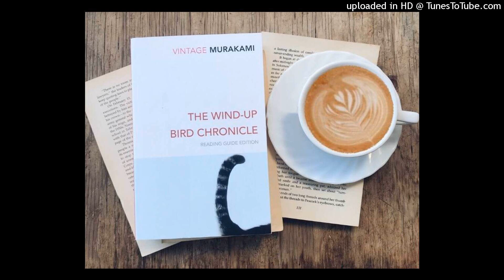Haruki Murakami | The Wind-up Bird Chronicle | Chapter 30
Book 3 Part 1 "The Wind-up Bird in Winter"